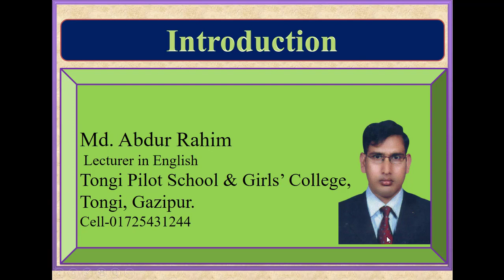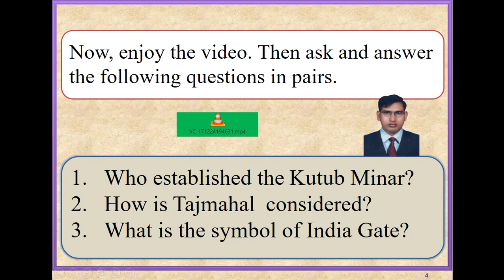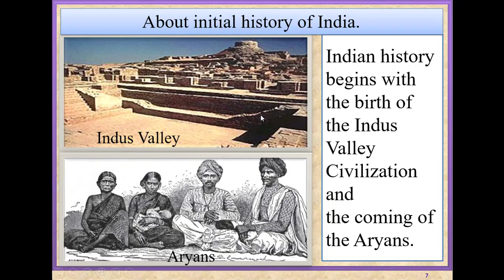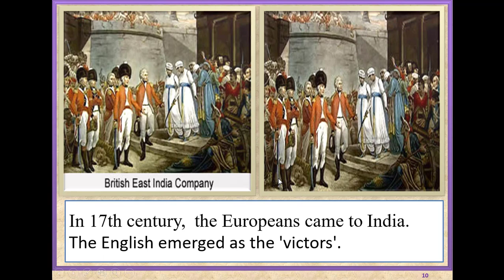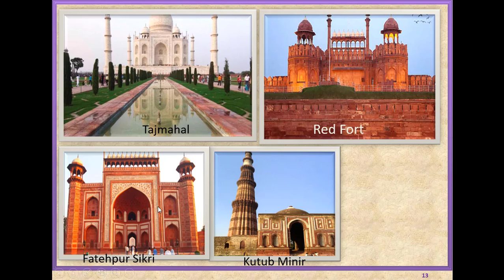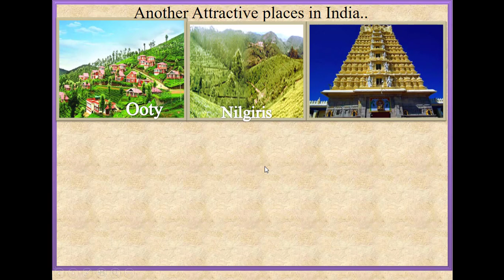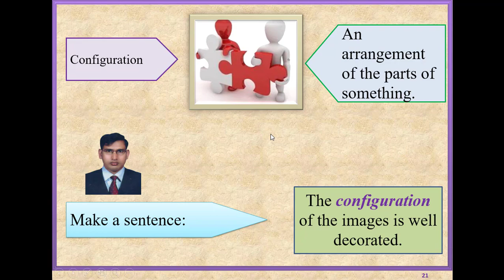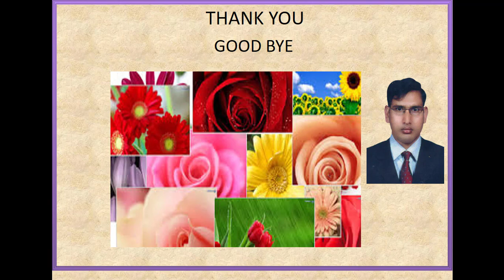India, The Topmost & Best Tourist Places. The Top & Best Tourist Attractions of India.*Exclusive*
This video is about The Best Tourist Places of India, The Top Tourist Attractions of India. it is conducted by ar digital academy. Actually it is for all. Specially for the students of Nine and Ten.  But any one can learn about India by watching this video very easily.